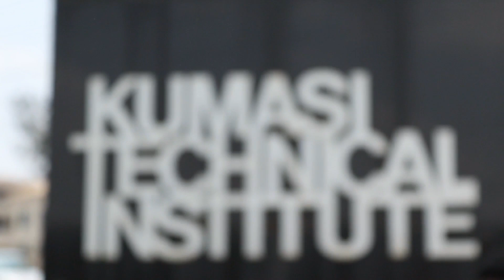CANADIANS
This song talks and show who kTI  is 🇨🇦🇨🇦🇨🇦🇨🇦🔥🔥